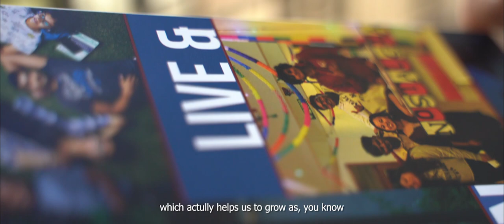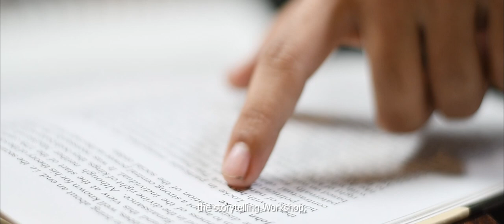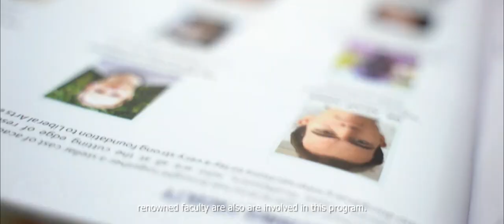Insights Into the Lives of Alliance University Liberal Arts Students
Alliance School of Liberal Arts (ASLA), Alliance University, proudly presents “Stories from LA”. Hear students speak about how they fell in love with the campus, met a diverse bunch of students and experienced the wealth of opportunities the University has to offer!

Tune in to find out what it is like to join the Alliance School of Liberal Arts!